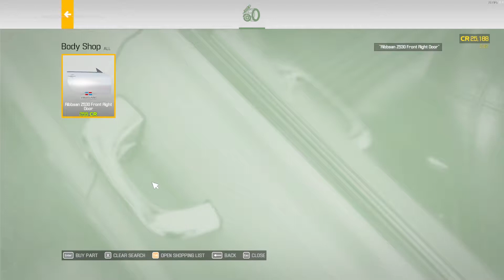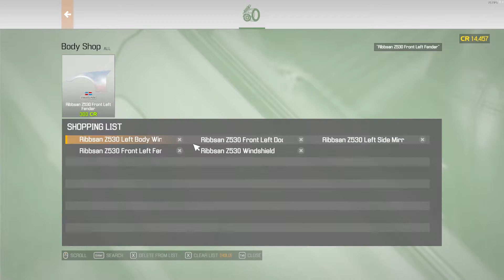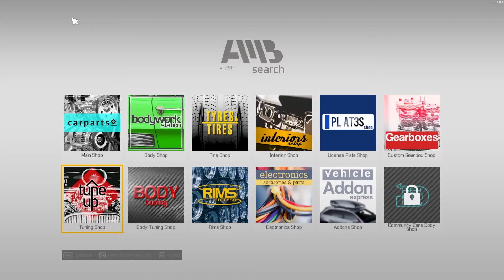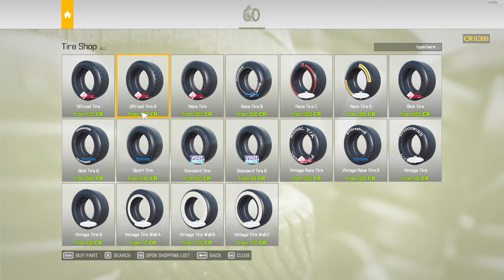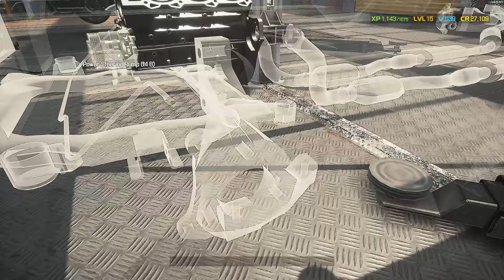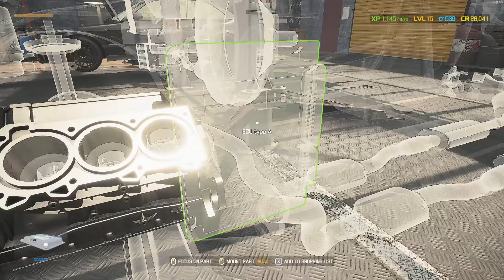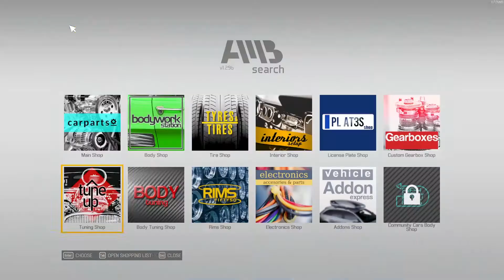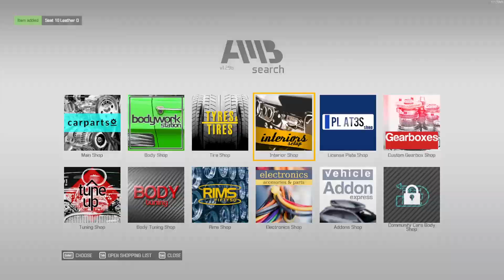Profit Besar dari Penjualan Mobil Pertama - Car Mechanic Simulator 2021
Hallo Guys, dalam episode kali ini, gue mencoba merestorasi mobil yang dibeli dari Junkyard. Mobil dibeli dengan harga murah dan dijual dengan harga tinggi. Yuk cek keseruan bagaimana gue merestorasi mobil ini.

Cek keseruannya disini ya :
00:00 Highlight

SPECS:
i7-4770 @ 3,40 GHz
16GB DDR3 2166 MHZ HYPER FURYX KINGSTON RAM

Jangan lupa nyalakan 🔔 Lonceng untuk bergabung saat ada Notifikasi dari channel ini :)